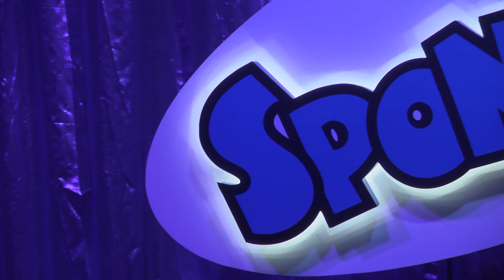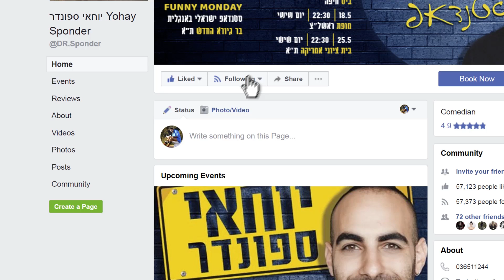יוחאי ספונדר סטנדאפ - קולה של אשה ערב הוא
הופעות קרובות:
 הופעות פרטיות ופניות - קסטיליה 9830*